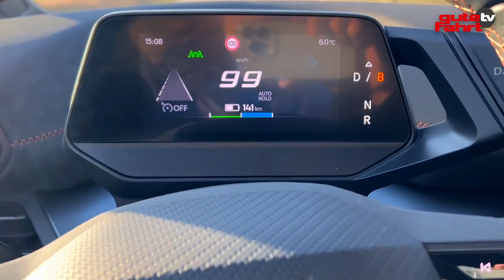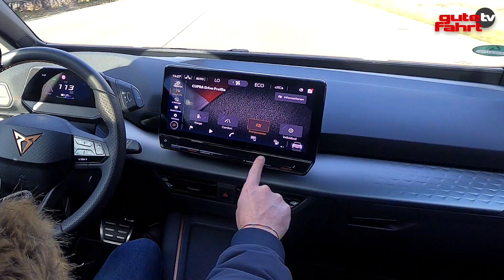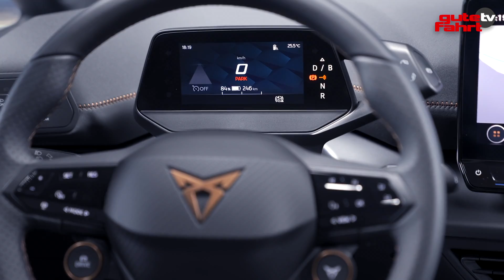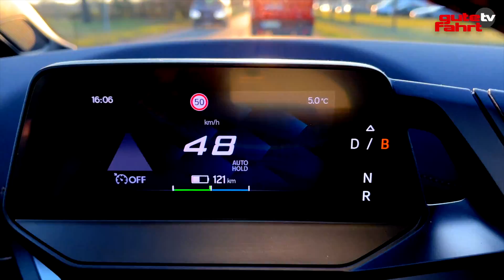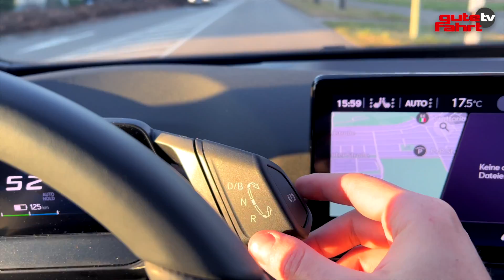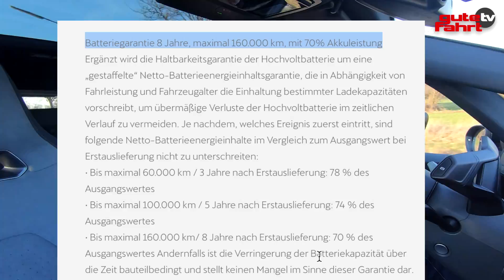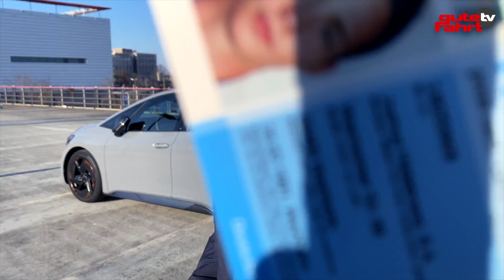Cupra Born (58 kWh): Der Basisstromer mit 204 PS im GF-Test! Review, Kaufberatung, Laden, Reichweite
Der Cupra Born ist das erste E-Mobil der jungen Sport-Marke aus dem Hause Seat. Im GF-Test mit Joshua Hildebrand muss der rassige Basis-Stromer mit 58-kW-Akku und 204 PS zeigen, was er wirklich drauf hat …

Inhalt/Kapitelsprungmarken:

00:01 Einführung + Technische Daten
00:41 Fahrverhalten Teil 1
02:36 Exterieur
03:08 Interieur (fahrend)
04:10 Interieur + Ausstattung
04:50 Fahrverhalten Teil 2
06:31 Ladesituation
07:23 Fahrverhalten Teil 3, Verbrauch, Reichweite, Rekuperation
09:20 GF-Tipp Ausstattung + Batteriegarantie
09:51 Fazit

Auf GUTE FAHRT TV finden Audi-, Porsche-, Seat, Cupra-, Skoda- und Volkswagen-Fans alle Infos rund um ihr Fahrzeug des Volkswagen-Konzerns. Einbau-Anleitungen, Tests und Vorstellungen neuer Auto-Modelle stehen dabei im Mittelpunkt.

*Du möchtest das aktuelle Heft? Hier lang